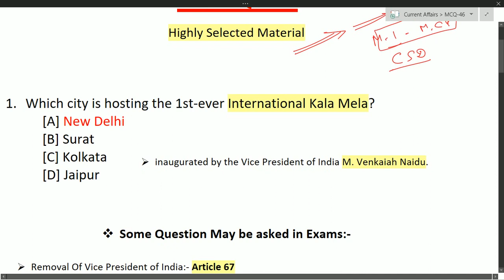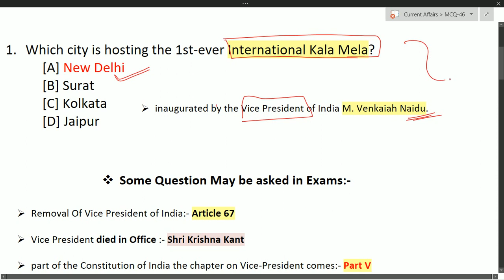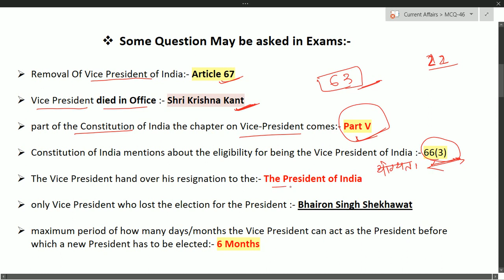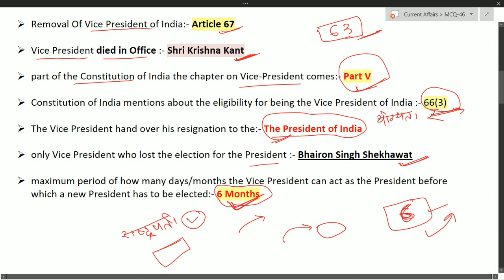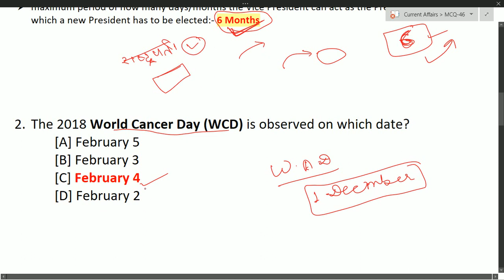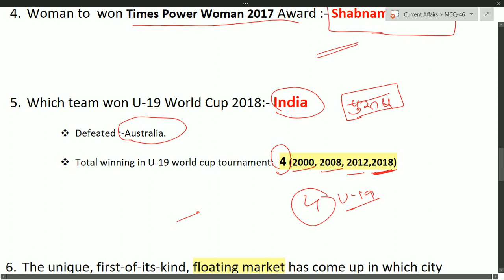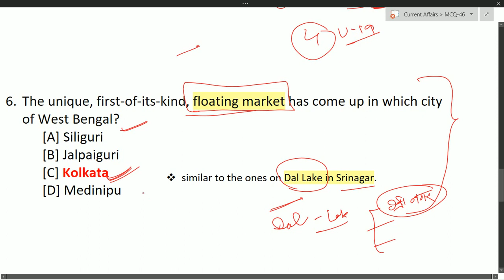MCQ-46// daily current affairs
revision lecture for SSC CGLE// SSC CHSL// RAILWAY EXAM// RRB BOARD//BANKING// STATE POLICE// STATE EXAMS